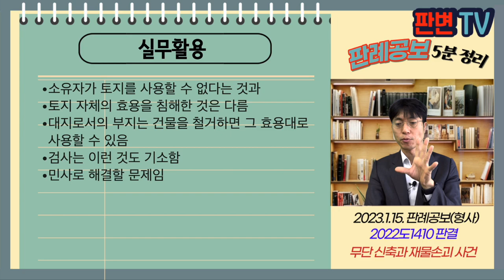무단 신축과 재물손괴 사건 [23.1.15.자 판례공보(형사)]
무단 신축과 재물손괴 사건
별 2개

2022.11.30. 선고 2022도1410 판결
재물손괴

상고인 검사

상고기각

피고인은 타인 소유 토지에 무단으로 건물을 신축함
검사는 피해자 소유 토지에 대한 재물손괴로 기소함
원심은 무죄를 선고함

토지 위에 건물을 신축하는 것이 토지의 효용을 침해한 것인가?

재물손괴는 손괴 또는 은닉 그 밖의 방법으로 효용을 해한 것임
무단 사용 수익하는 것은 물건의 이용가치를 영득하는 것이고, 효용 자체가 침해된 것은 아님
피고인의 행위는 그 소유자로 하여금 효용을 누리지 못하게 한 것일 뿐, 토지의 효용을 해한 것은 아님
타인 토지에 무단으로 건물을 신축한 것은 토지에 대한 재물손괴가 아님

실무활용
소유자가 토지를 사용할 수 없다는 것과
토지 자체의 효용을 침해한 것은 다름
대지로서의 부지는 건물을 철거하면 그 효용대로 사용할 수 있음
검사는 이런 것도 기소함
민사로 해결할 문제임